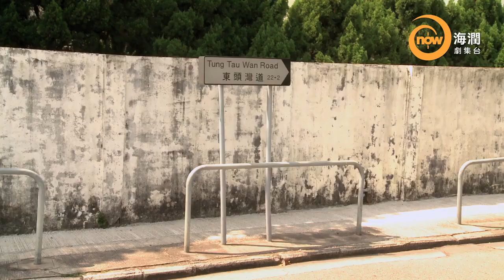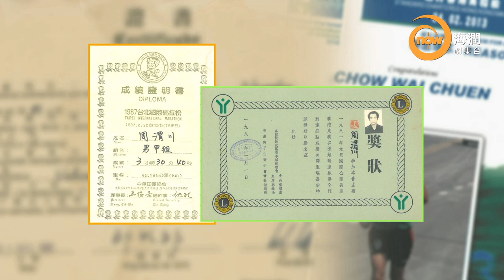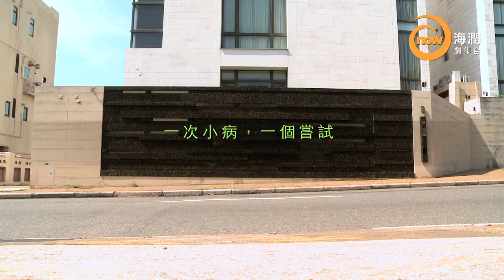now 105 海潤劇集台 - 喜・跑【周伯 1/3】